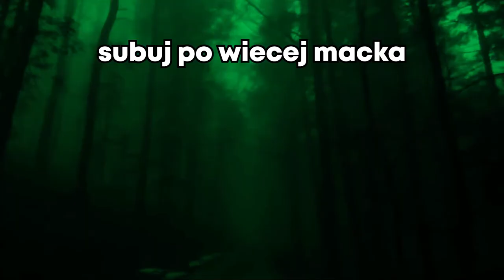DOBRA ROBOTA PANIE TERRORYSTO!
Hej wszystkim, ostatnio wiele się u mnie pozmieniało i mam nadzieje że u was też bo nie można cały czas stać w miejscu. Planuje bardziej się zabrać za filmy i montowanie, mam wiele wolnego czasu które wole bardziej poświęcić na Adobe Premiere Pro niż na bezczynnym siedzeniu i zastanawianiu się co ze sobą zrobić - tu mam na myśli bardziej zmontowane  filmy typowo  gamingowe o których zawsze marzyłem robić. Czeka mnie jednak wiele nauki i poświęcenia ale wierze w siebie i w swoje aktualne możliwości, niemniej jednak dzisiaj wrzucam kolejną część zlepek momentów z gier który udało nam się wyłapać. Trzymajcie się w tych trudnych i bladych czasach